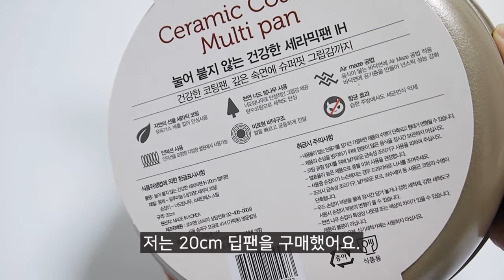로이첸 세라믹팬 후기 / 로이첸 프라이팬 / 세라믹팬 추천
로이첸 세라믹팬 후기입니다.

* 저는 내돈내산이지만,
쿠팡파트너스 일환으로 일정 수수료 가져갈 수 있어요.